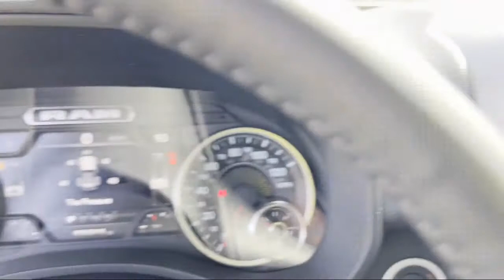2022 Ram 1500 Big Horn/Lone Star Crew Cab Elk Grove Sacramento Roseville Folsom Rocklin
2022 Ram 1500 Big Horn/Lone Star Crew Cab Stock Number: 66765D Vin:1C6SRFMT0NN269767.

8575 Laguna Grove Dr.